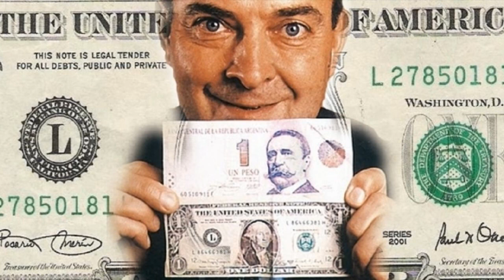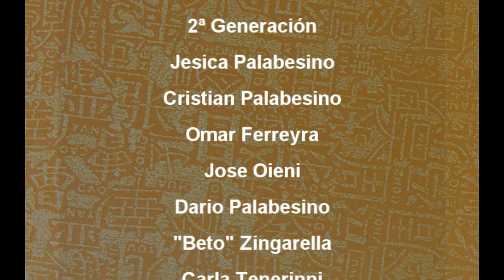La historia de Shaolin Tao (Generacion de 1992)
Realizado por los 30 años de la escuela de Kung Fu!